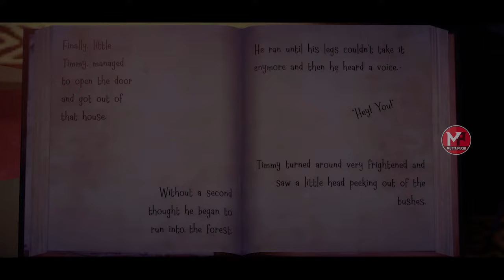Witch Cry குள்ள கத்திரிக்காய் கிழவி Gameplay || Mutta Puchi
Witch Cry Horror House Chapter 1 Full Gameplay Tamil Mutta Puchi Gaming

Witch Cry Horror House Gameplay Tamil Mutta Puchi

UNGA TAMIL GAMING CHANNEL MUTTA PUCHI KEEP SUPPORTING GUYs